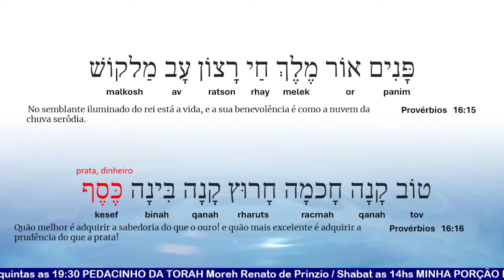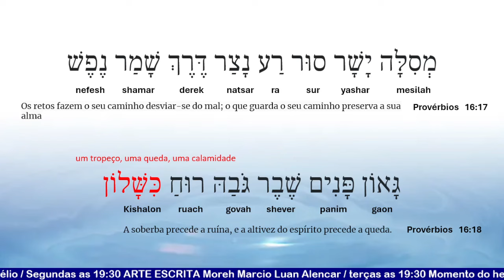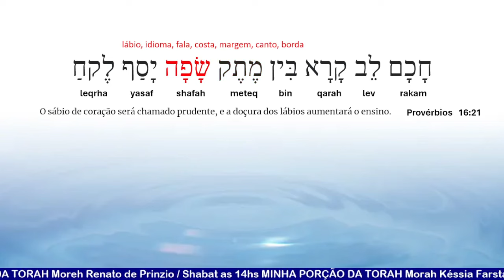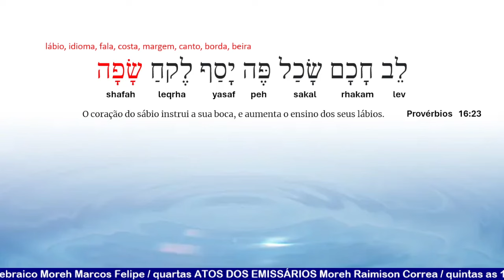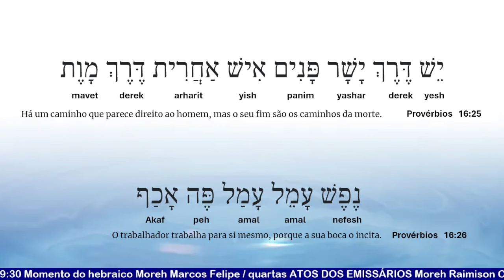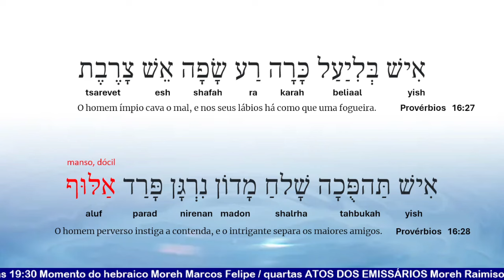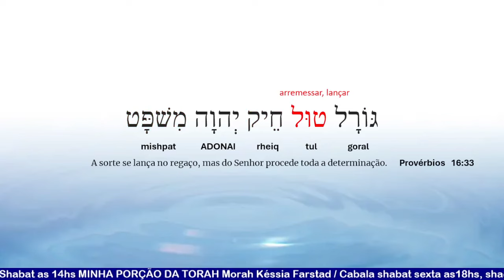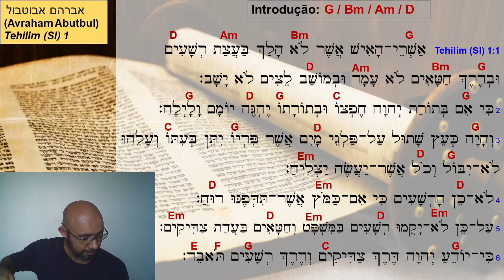O PODER DA PALAVRA NA ALMA - PROVERBIOS CAP16 FINAL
capitulo 16 do livro de Provérbios de Salomão
versículos 16 ao 33.